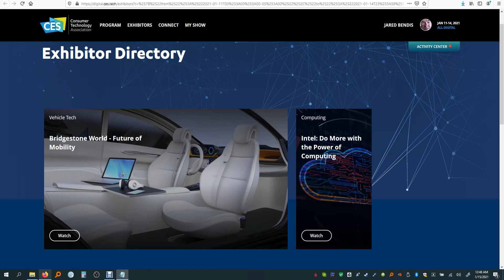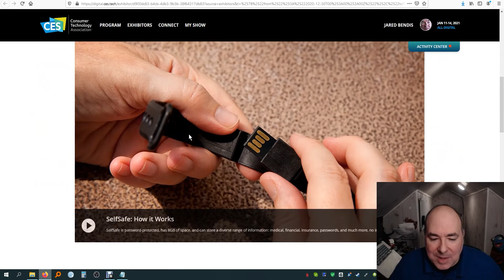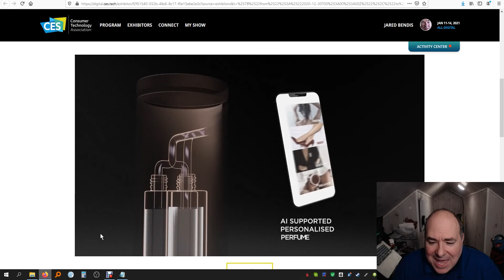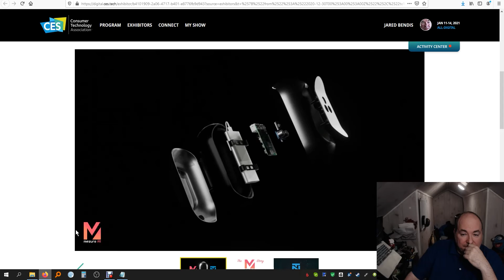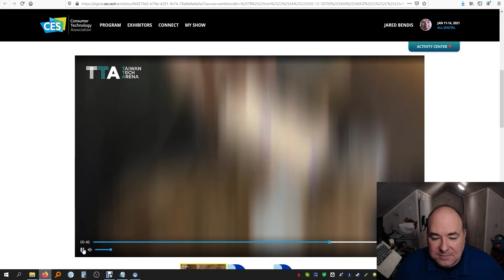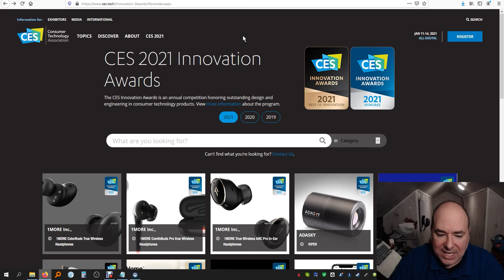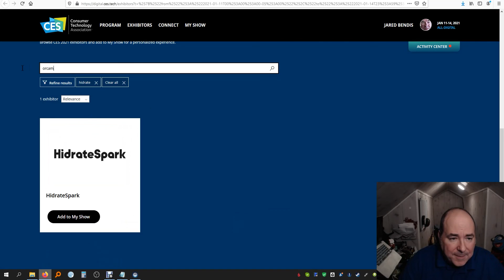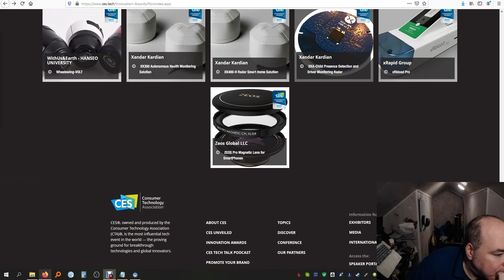Jared's Virtual CES Review 2021 - Episode 10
CES 2021 is Virtual so I am doing a Virtual Walk-through.